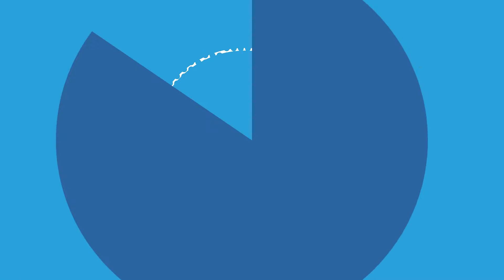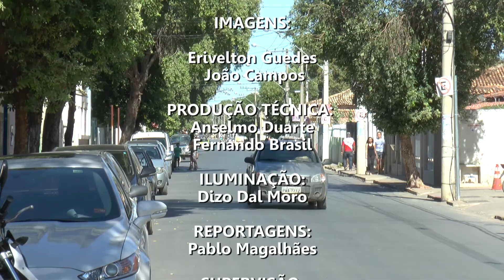Jornal Norte Noticias 02 08 17